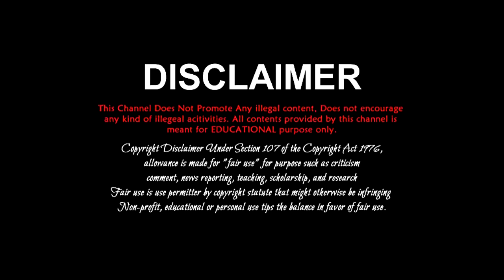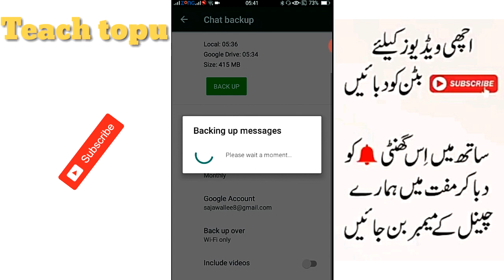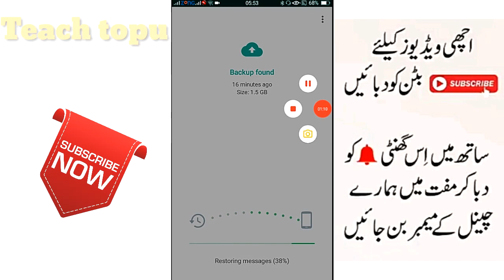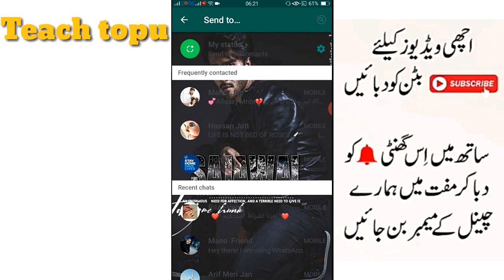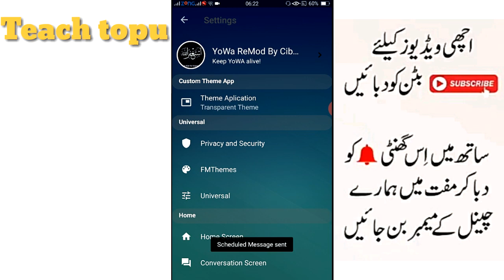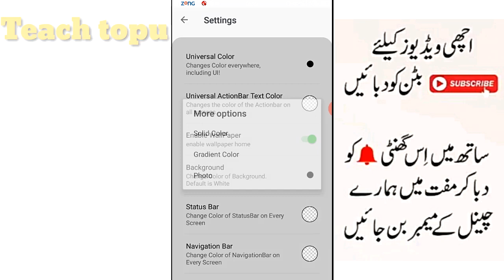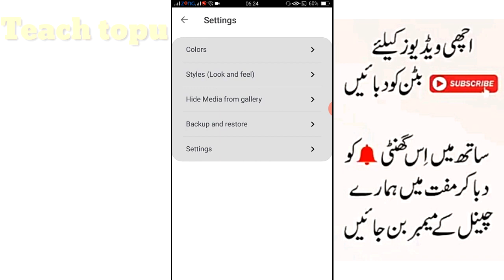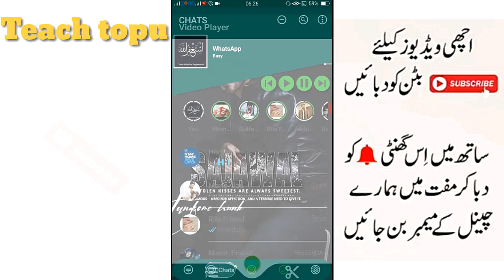WhatsApp Latest Version April 2020 | WhatsApp New Update 2020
Hello friends I am Ahmad teach topu

Hello friends in this video l'm showing you how you can install latest WhatsApp 2020 in your device and enjoy all amazing features of it..
Agar aap whatsapp ke beta version ko use karte ho to
Apko use abhi update karna chahiye
Aap jaise hi use update karte hai to aapke
Whatsapp me dark mode enable hojayenga
Or aapke whatsapp me aise sare features bhi aajayenge,

▌│█║▌║▌║TEACH TOPU ║▌║▌║█│

Ahmad Teach topu